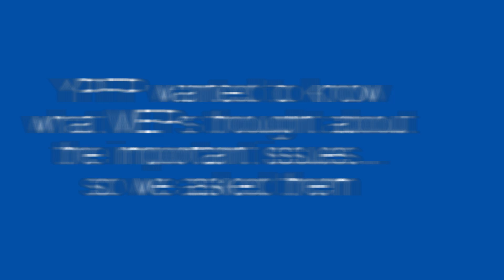YPFP ElectionEssentials 2 - Energy & Resource supply - Q 2/5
Q: What will your group do in the European Parliament to ensure sustainability and efficiency in energy and resource supply?

We pitched 5 members' questions to representatives of the 5 biggest European political groups...and then made 5 videos.

The other videos in this series look at the following topics:
youth unemployment; emerging economies; diplomatic clout; and cyber security.